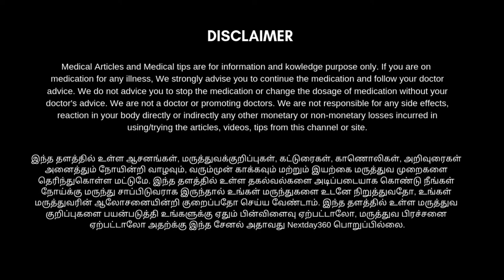Shoulder Strengthening Exercises in Tamil | Best Exercises for Week & Painful Shoulders | Nextday360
தோல்பட்டை வலிமை குறைவாக உள்ளவர்களுக்கும், தோள்பட்டையை வலிமையாக்க முயற்சி செய்பவர்களுக்கும் எளிமையான நான்கு உடற்பயிற்சிகள் இந்த காணொளியில் பதிவிடப்பட்டுள்ளது.

இதில் உள்ளது போல் தொடர்ந்து தினந்தோறும் செய்துவர உங்கள் தோள்பட்டை சார்ந்த பிரச்சினைகள் நீங்கும் தோல் பட்டையில் ஏதேனும் வலிகள் இருந்தால் படிப்படியாக குறையும். நீங்கள் வீட்டில் இருந்தபடியே இதனை தனியாக உங்களால் செய்ய முடியும். முழுவதும் தெரிந்து கொள்ள காணொளியை பாருங்கள் பயன் பெறுங்கள்.